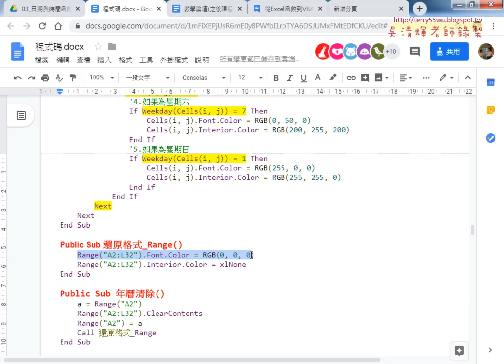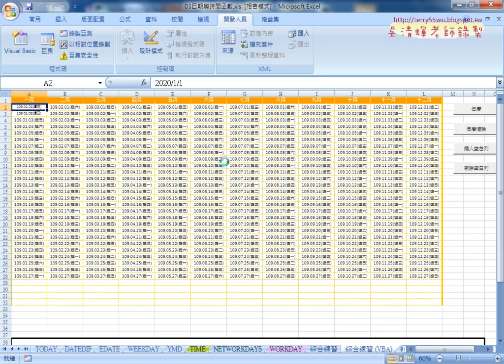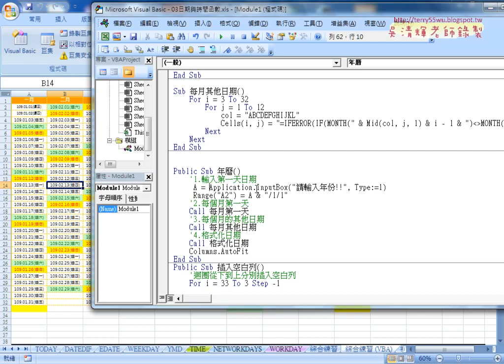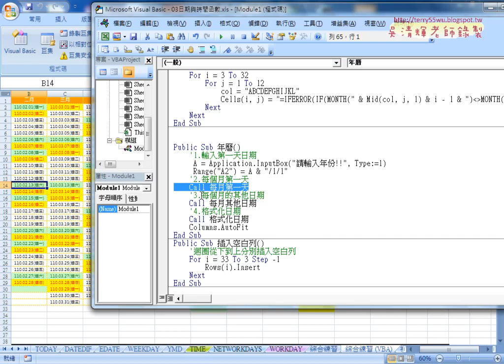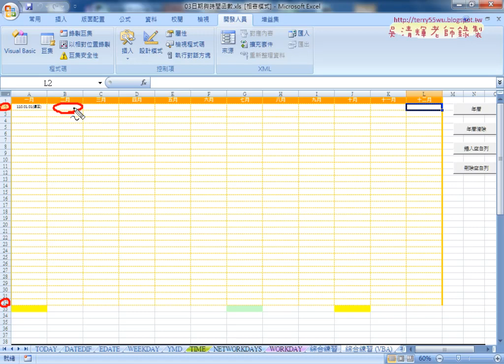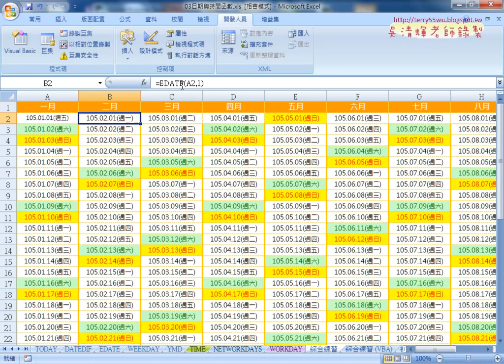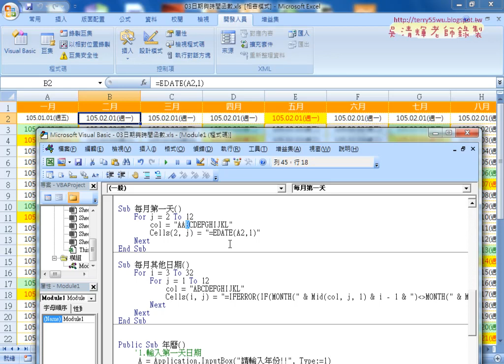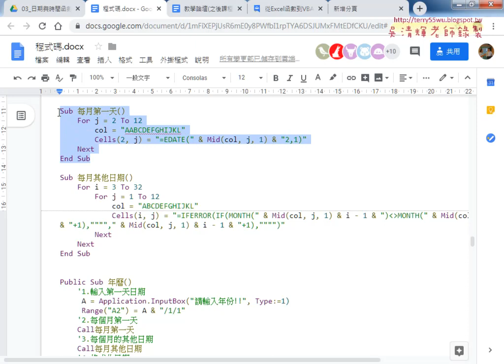04 年曆清除與VBA自動輸入